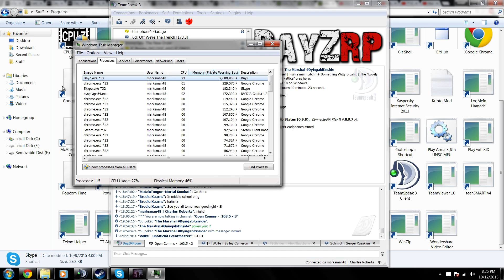DayZ - 10/12/15 - Sergei's Axe - Part 5/12